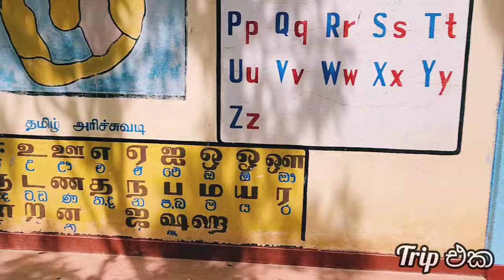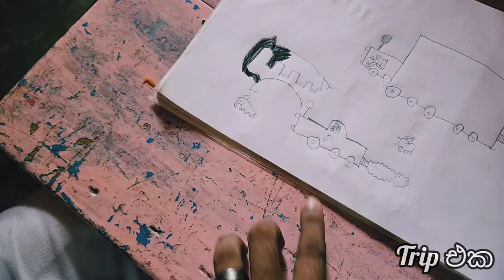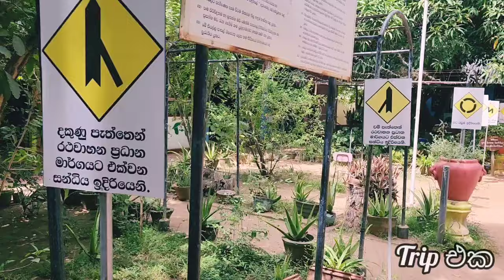හන්තානෙන් ඉලුක්බඩගමට |Trip එක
ලස්සනම ගමන් කීපයක් ගිය දවසක්...